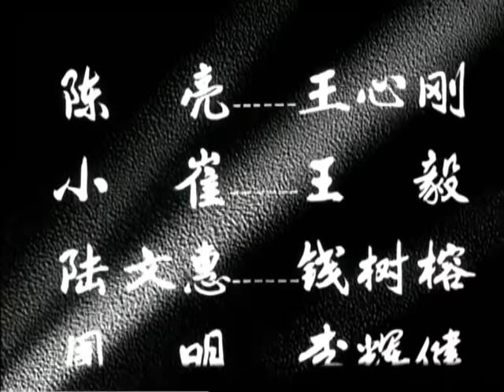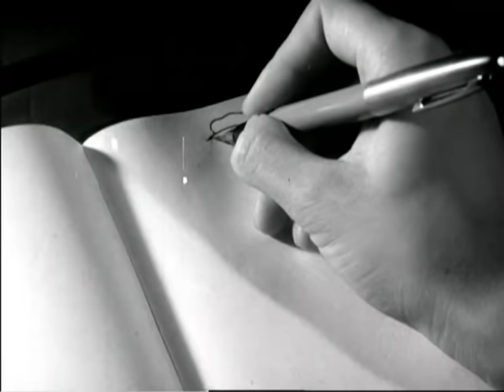经典反特片《秘密图纸/Secret Drawing》 | 田华 邢吉田 王心刚【捷成华视华语影院】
火车站月台，一时疏忽的李化（李力 饰）怎么也想不到刚出差回来，就把装有秘密图纸的公文包丢失了，公安局丁局长（邢吉田 饰）闻听后，通知在医院养病的侦察员石云（田华 饰）出院领受任务。石云即刻着手调查，走访过程中，老中医古仲儒（刘季云 饰）纳入了侦察视线。石云的丈夫陈亮（王心刚 饰）是军区保卫干事，在上级的安排下，他主动结识了演奏家方莉（师伟 饰）。石云通过各方调查，发现厨师叶长谦（李壬林 饰）有重大嫌疑，被捕后的叶长谦百般抵赖，还想毁掉图纸，被石云当场识破。经分析发现古仲儒就是幕后操纵者，方莉就是他的同谋，在方莉谎称姐姐生病要前去深圳，中途要接个老中医为其看病时，收网的时机到了.

中文名：秘密图纸
导    演：郝光
编    剧：史超
主    演：田华 / 邢吉田 / 王心刚
片    长：75分钟
上映时间：1965年
类    型：剧情 / 悬疑